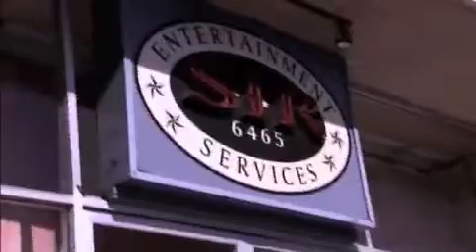JEANNIE MAI'S Character Fantasy 39 Becoming a RAPPER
xxx tits babes boobs ass hot sex tape hot secks Angelina Jolie Jessica Alba Christina Aguilera Scarlett Johansson Lindsay Lohan Hilary Duff FHM Maxim Paris Hilton(thank god) Jennifer Aniston legs cleavage WWE WWF WCW ECW TNA Stacey Keibler Trish Stratus Divas Torrie Wilson Tara Reid (again, thank god) hj bj fj sluts whores prostitutes common street trash pussy snapper anime (thank GOD) lame anime music video or AMV MTV (what a relief) lame pop music r&b crap rap crap emo crap stupid clothing Natalie Portman pink hair Rachel Weisz Eva Green areola bush slip Sharon Stone Elizabeth Shannon Katie Holmes (hey, she's not hot anymore anyway) Kate Winslet Reese Witherspoon Denise Richards Neve Campbell Milla Jovovich Heather Graham Uma Thurman Diane Lane Jessica Simpson or her sweet ass Charlize Theron Jenna Haze Briana Banks Pamela Anderson Jenna Jameson vH1 reality tv survivor apprentice big brother american idol (whew, thank god) juggies chicks girls girls girls britney spears or her scarred vagina elisha cuthbert drew barrymore elizabeth hurley jessica biel jennifer love hewitt jennifer lopez or her fat ass julia roberts keeley hazell keira knightley lauren holly victoria's secret bikini thong panties bra lingere eva longoria show episode